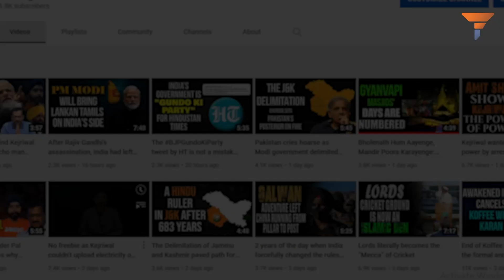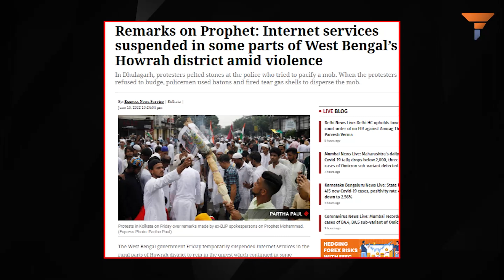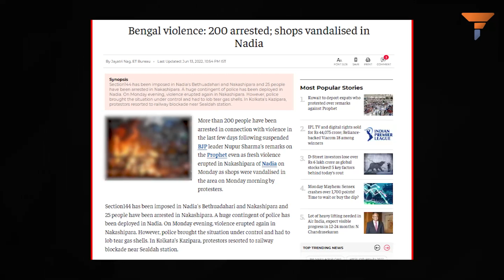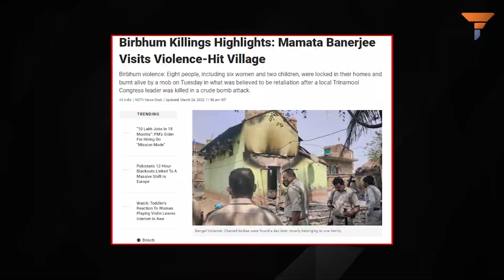Sab Changa Si - All is Well for Mamata Banerjee’s Kolkata Police